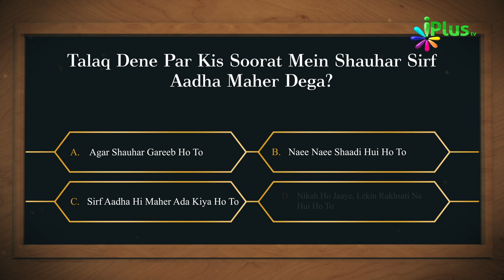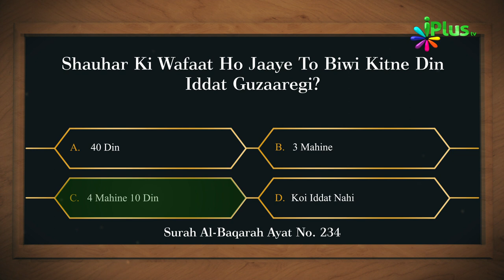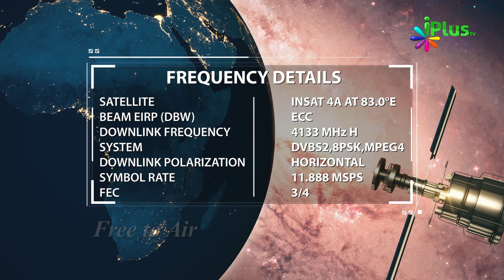Islamic Quiz - Aaj Ka Sawal 183 - iPlus TV - Islami Sawal Jawab - Deeni Sawal Jawab